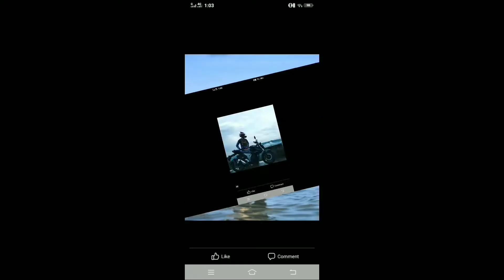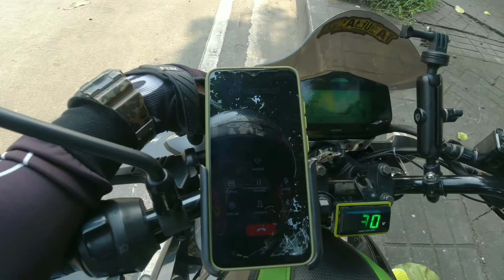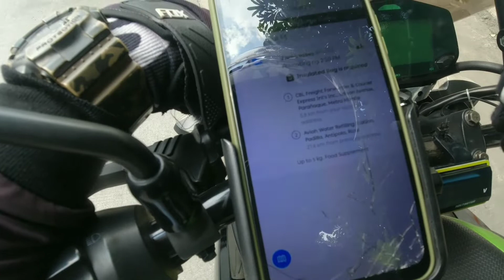Nag loko Dji ko,pero Grind padin tuloy lang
Tuloy padin tayo mga kuza